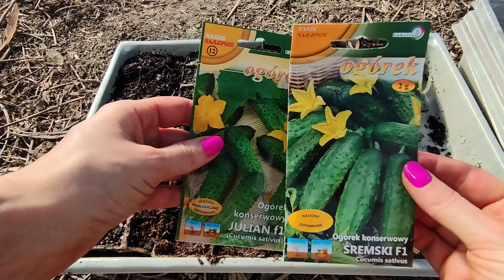Najlepsze doniczki do wysiewu. Ciekawe opakowania do nasion. Co siać w kwietniu